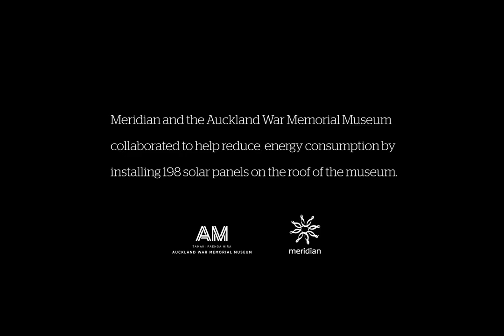Auckland Museum powers up with Meridian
Auckland Museum -- already recognised for green initiatives -- is extending its programme for energy efficiency by installing a solar panel system on its roof by January 2014, thanks to a partnership with Meridian Energy